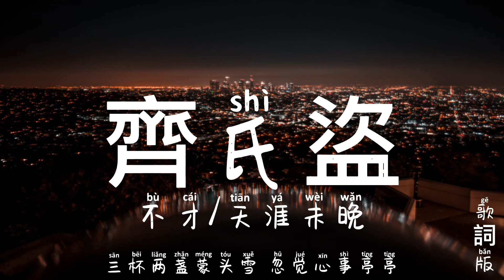齊氏盜 - 不才/天涯未晚 拼音歌詞版 PinYin Lyrics video music Chinese song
★ 如版權方認為影片裡有侵權一事，請與我們聯絡，我們將徹底刪除影片。